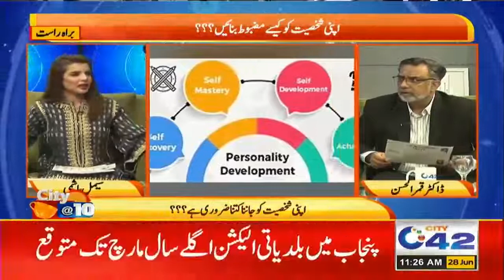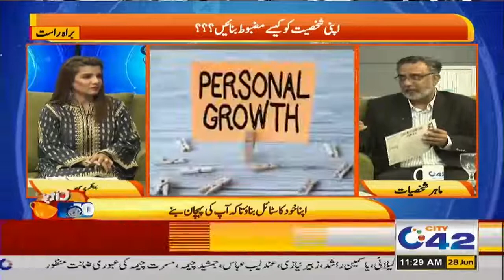Morning Show | City@10 | 28 June 2022 | City 42